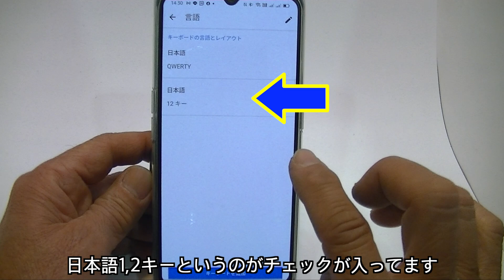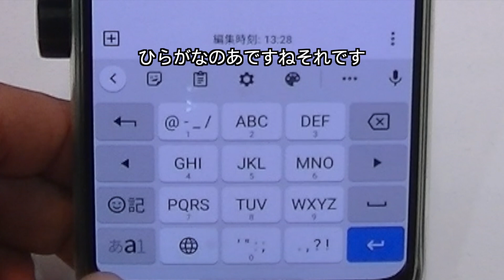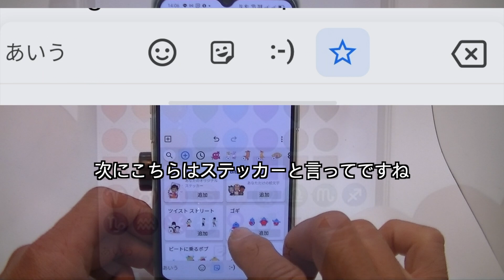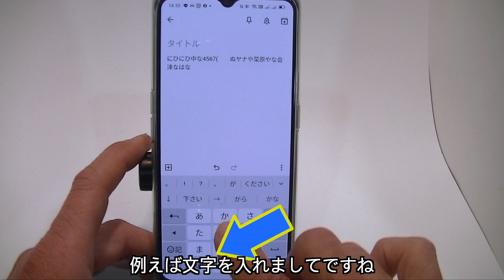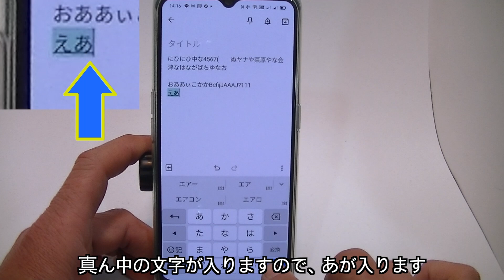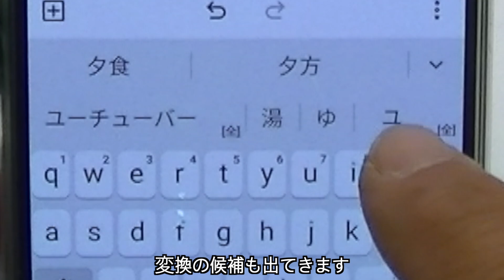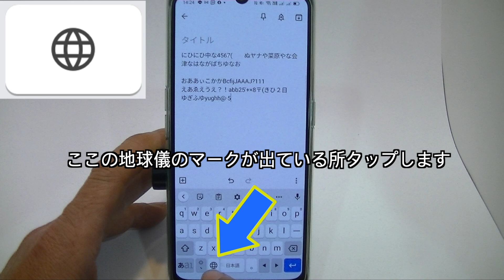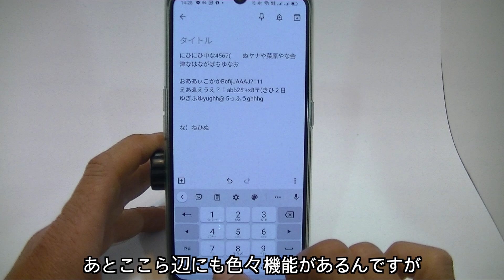OPPO Reno3Aの文字入力の基本、Android共通機能です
OPPO Reno3Aの文字入力の基本的な方法を説明しています。Androidの共通の入力方法です。